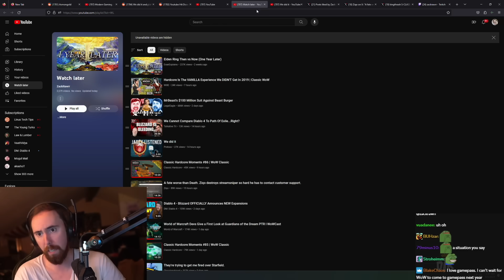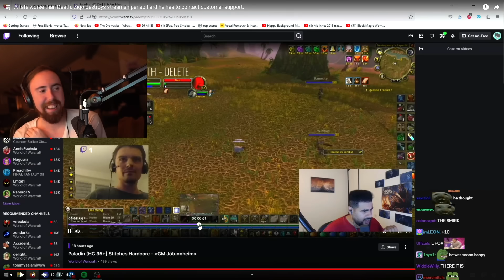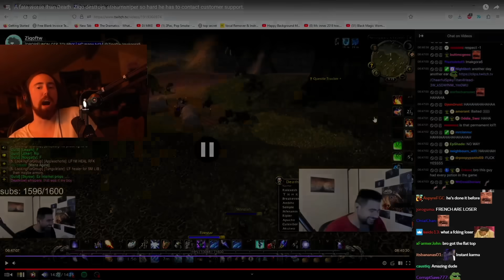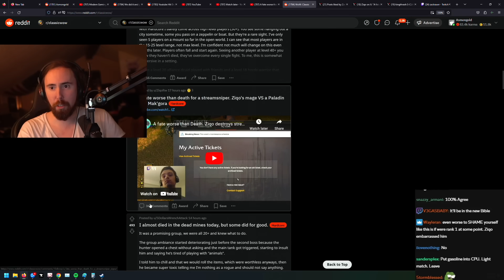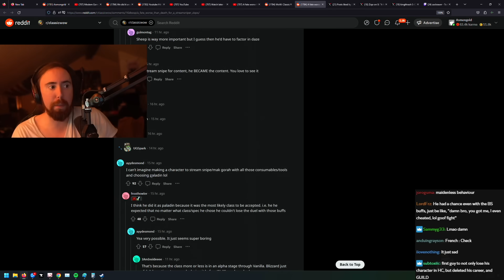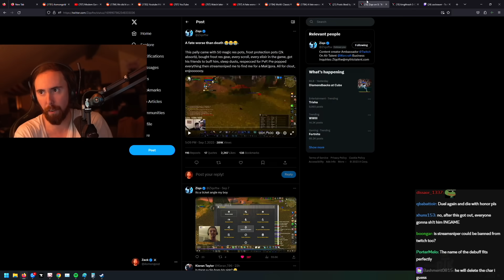Once in a Lifetime 1v1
One of the most iconic Mak'Gora duels to the death ever